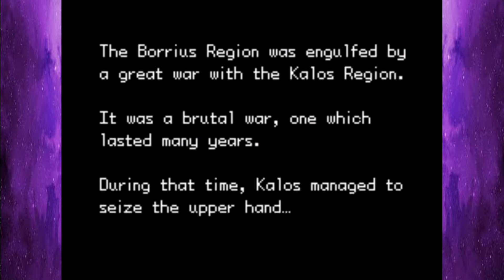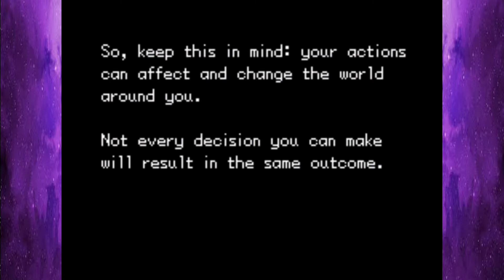A New Journey | Pokemon Unbound Ep.1 | BeingSane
Game Name - Pokemon Unbound

BeingSane
BEINGSANE.